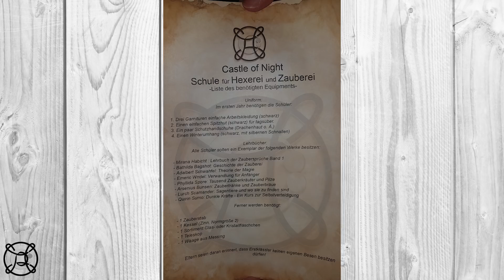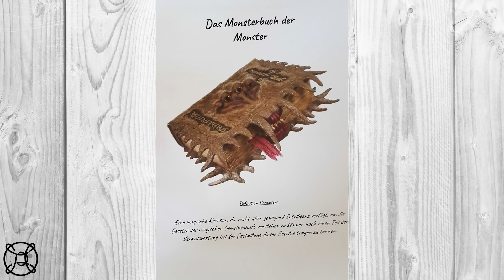Castle of Night 2018 - Ich war in Hogwarts!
Ja, das Video ist vielleicht etwas lang, aber ich musste euch so viel wie möglich vermitteln :D